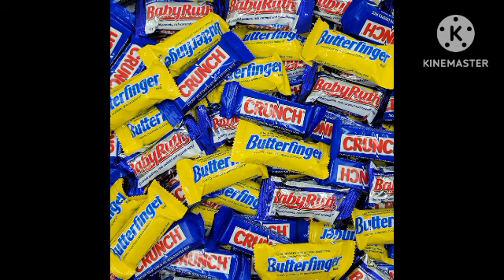who want some assorted nestle chocolate bar